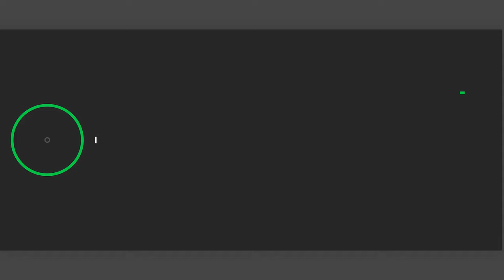Why am I not losing weight?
Welcome to the podcast with Dr. Brendan McCarthy! While high protein, virtually no-carb foods like meat and eggs are low on the glycemic index, they measure high on the insulin index. In other words, while the meat and eggs didn’t cause a spike in blood sugar the way most carbohydrates do, they do result in a significant rise in insulin, which can cause you to not lose weight. This episode talks all about this and so much more!

Dr. Brendan McCarthy founded Protea Medical Center in 2002. While he’s been the chief medical officer, Protea has grown and evolved into a dynamic medical center serving the Valley and Central Arizona. A nationally recognized as an expert in hormone replacement therapy, Dr McCarthy s the only instructor in the nation who teaches BioHRT on live patients. Physicians travel to Arizona to take his course and integrate it into their own practices. Besides hormone replacement therapy, Dr. McCarthy has spoken nationally and locally before physicians on topics such as weight loss, infertility, nutritional therapy and more.